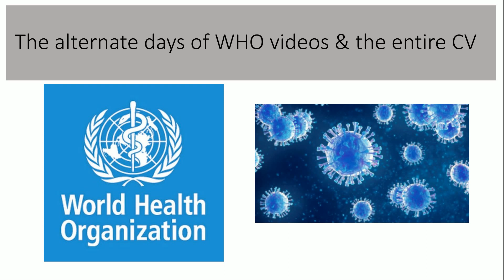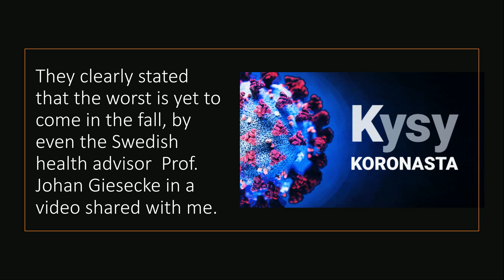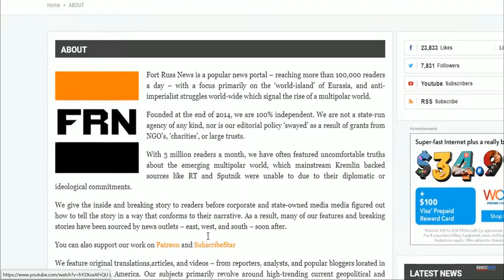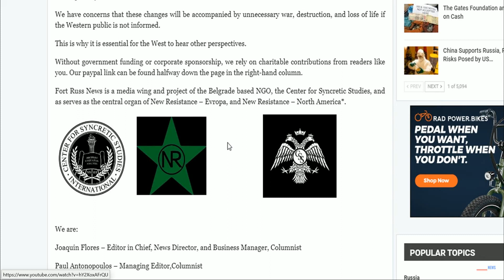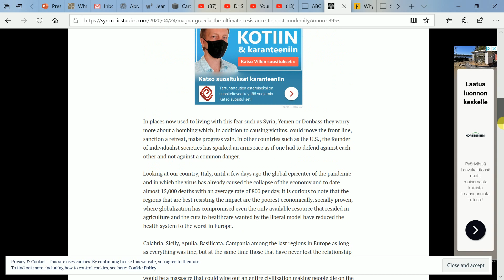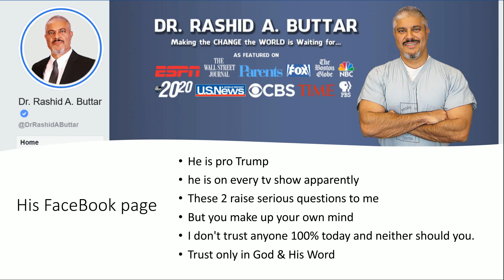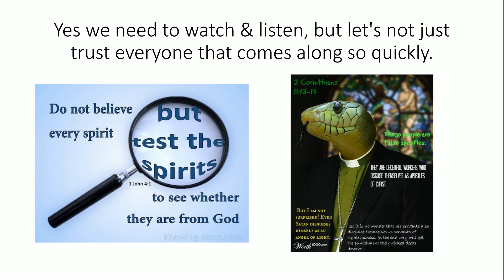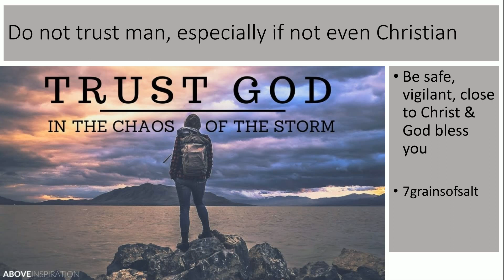Stay focused (Dr Buttar & Dr Shiva) 7grainsofsalt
Dr Buttar & Dr Shiva, who are they and do you trust them? I sure hope that you don't follow anyone blindly today. (Older video re-uploaded) Test everything as the Bible tells us to do. Only trust in Jesus.

Videos & links are not added due to YT deleting entire channel. Thank you for understanding! Enjoy the day!
Dr Buttar @ 2.30 min. mark
Dr Shiva @ 8.00 min. mark

Cindy @ 7grainsofsalt3